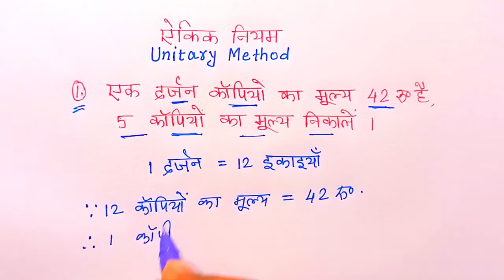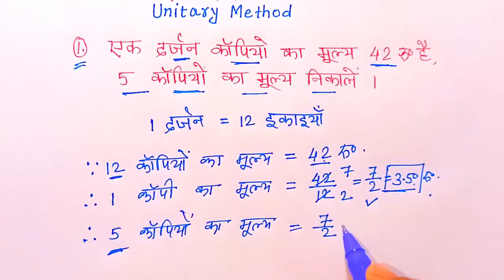ऐकिक नियम गणित | Maths Unitary Method | Ganit ki Aikik niyan se kaise banaye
Maths solution
Maths Unitary Method
Aikik niyan se kaise hal kare
ganit aikik niyam
maths solution in Hindi
Basic maths concept
maths trick